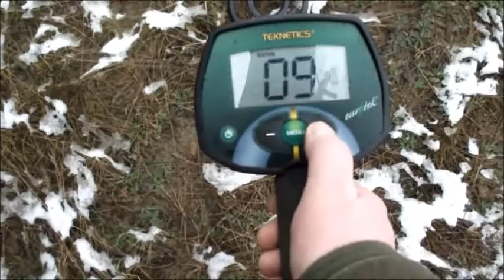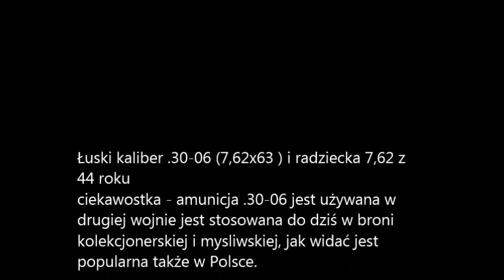Teknetics Eurotec wersja bez podkładu muzycznego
Pierwszy dłuższy wypad z najtańszym wykrywaczem Teknetics poprawiona wersja. Słyszalne szumy są powodowane moim kiepskim aparatem Fuji s2500 HD Przepraszam w imieniu firmy fuji :D